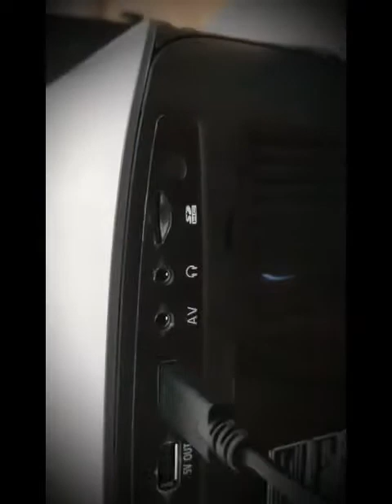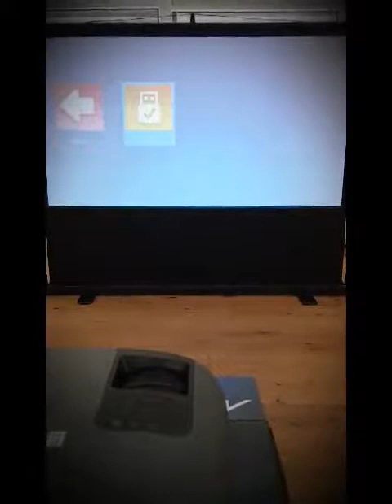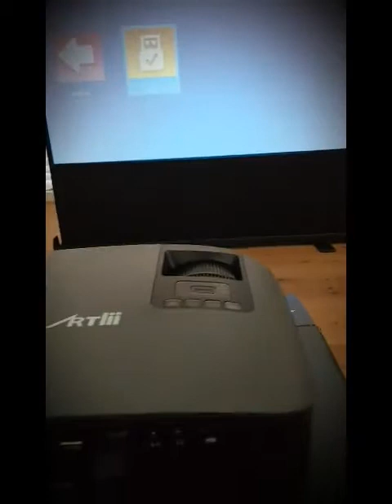Upgraded LED Beamer Artlii Projektor Flüsterleiser unterstützt 1080P, Fairer Beamer im unteren Pre